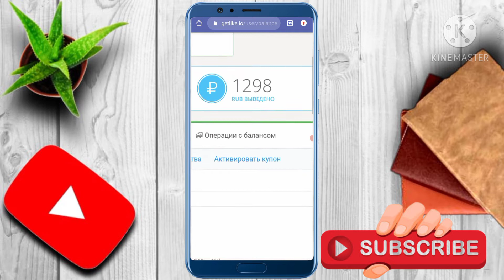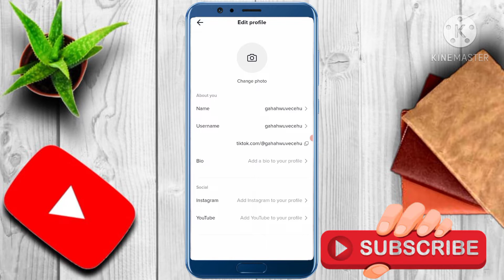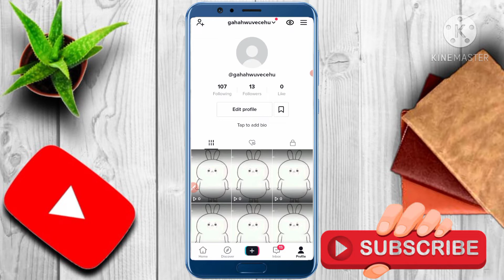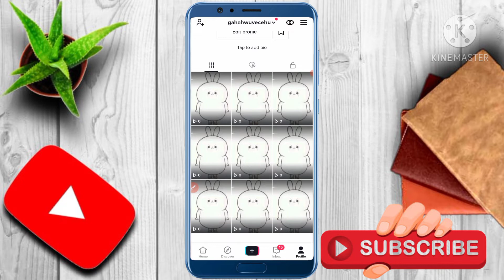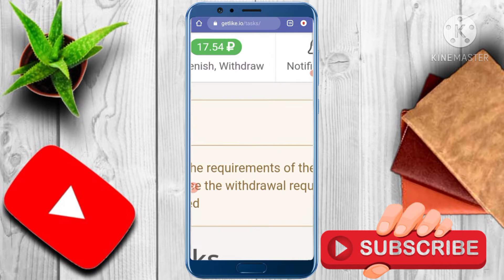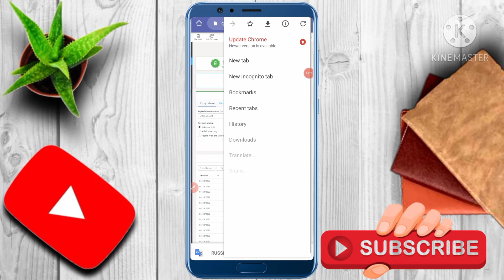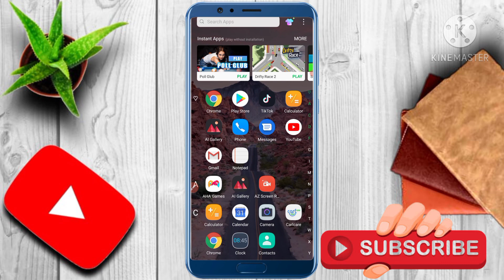Getlike Website withdraw blocked | How to unblock withdraw on getlike Website | Getlike new Trick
Love Pakistan Make Money Online 2023
:- contact social media account✓
My name is Umar Farooq

   earnwithfree
How to URL shortcut Earning
How to Earn Facebook
How to Earn YouTube
How to new update
How to make YouTube videos
How to click Earn
captcha tricks
2captcha earn money
captcha

without investment digiopinion.com digiopinion earn money online
online earning
earn money app
earning app
earnwithfree
how to play ludo in mobile phone and earn money
how to play ludo in mobile phone
ludo game earn money
how to
ludo premier league
ludo khel kar paisa kaise kamaye
ludo khel kar paise kaise kamaye 2023
ludo khel kar paise kaise
Subscrirbers
Increase
Youtube tips
Channel
Grow
To
How
Fast
Channel
Grow
To
How
How to grow youtube channel fast
technical israr
technicalisrar
technical israr grow tips